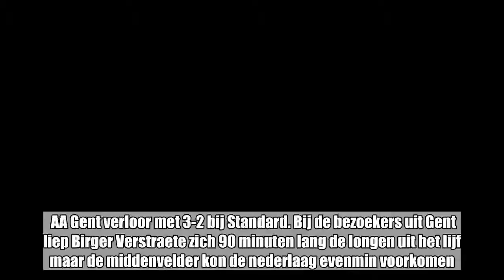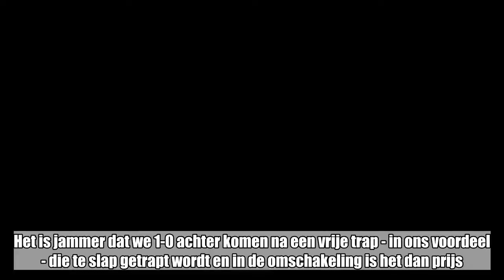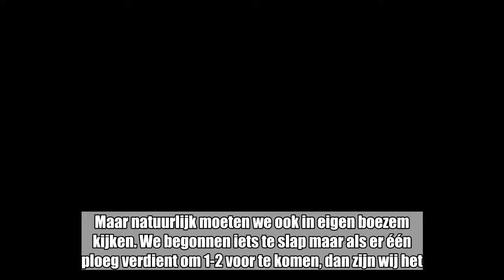Frustratie bij AA Gent: “Wat zit die VAR in dat busje te doen? "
AA Gent verloor met 3-2 bij Standard. Bij de bezoekers uit Gent liep Birger Verstraete zich 90 minuten lang de longen uit het lijf maar de middenvelder kon de nederlaag evenmin voorkomen. Achteraf klonk de West-Vlaming enorm ontgoocheld: “Ik denk dat we een degelijke partij hebben gespeeld. We hebben op bezoek bij Standard aardige combinaties op de mat gelegd en verschenen met de juiste mentaliteit aan de aftrap. Het is jammer dat we 1-0 achter komen na een vrije trap - in ons voordeel - die te slap getrapt wordt en in de omschakeling is het dan prijs.”    Alle mooie woorden en goede intenties ten spijt eisten uiteindelijk de scheidsrechter en de VAR alle aandacht op. “Ik heb me bepaalde periodes echt geërgerd aan bepaalde beslissingen die genomen werden”, zocht Verstraete naar de juiste woorden. “Als ik de beelden zie, wat zit die VAR in dat busje te doen? Het is om te beginnen buitenspel en dan is er een licht contact waarbij Andy duidelijk de bal speelt. Maar als hij niet wilt kijken... Het is telkens met dezelfde ref dat hetzelfde voorvalt. Maar natuurlijk moeten we ook in eigen boezem kijken. We begonnen iets te slap maar als er één ploeg verdient om 1-2 voor te komen, dan zijn wij het.”